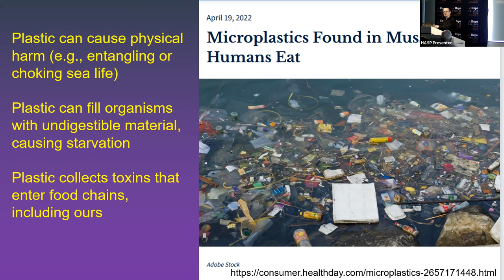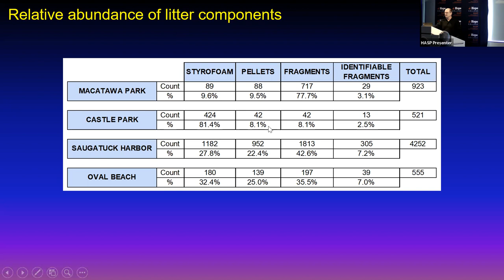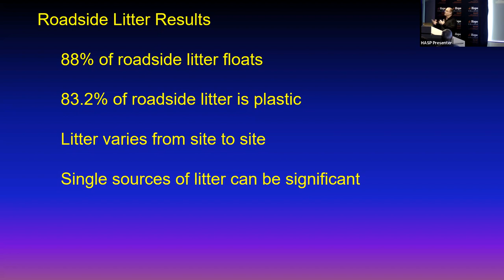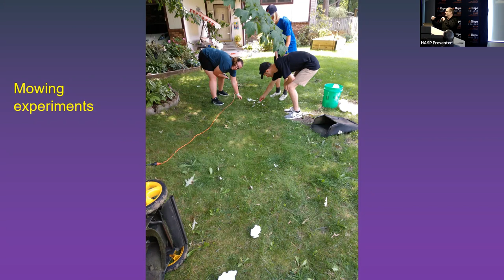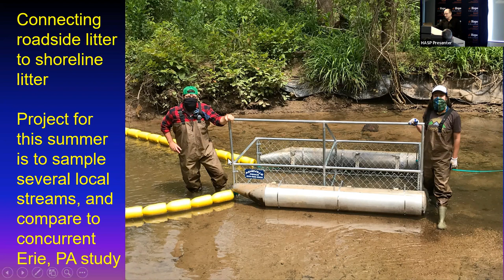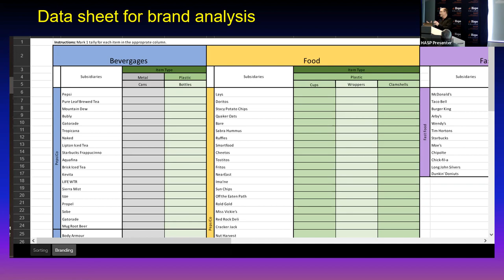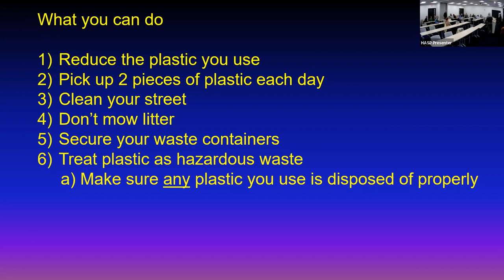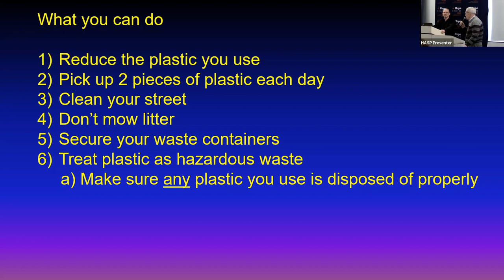Plastic Pollution in Holland